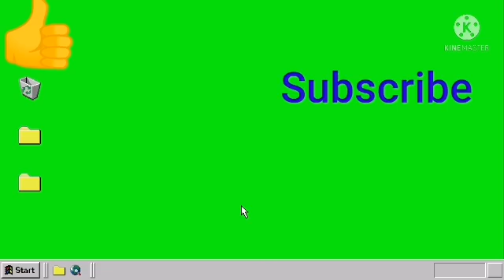NIGHT SWIMMING@Lhynskie HAPPY TOGETHER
Kapag gusto mo makisaya May para an kaya sumayaw habang May buhay God is our happines